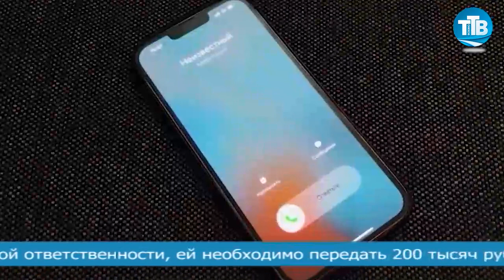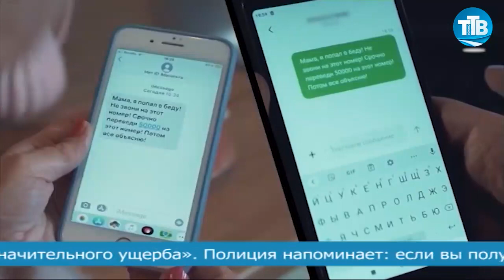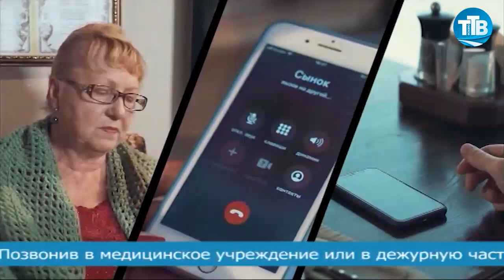ЛИШИЛАСЬ 200 ТЫСЯЧ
В Уссурийске полицейские задержали двух курьеров-мошенников, похитивших сбережения пенсионерки. Жертвой аферистов стала 79-летняя местная жительница. Думая, что помогает своей внучке, женщина передала 200 тысяч рублей курьеру.